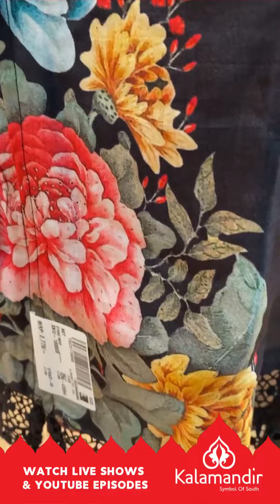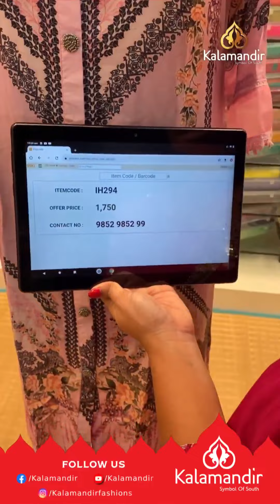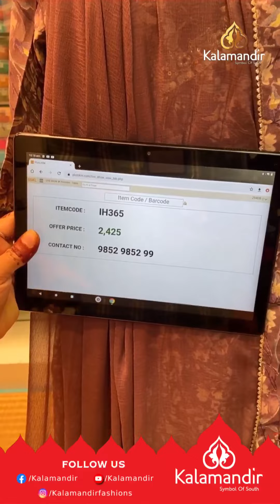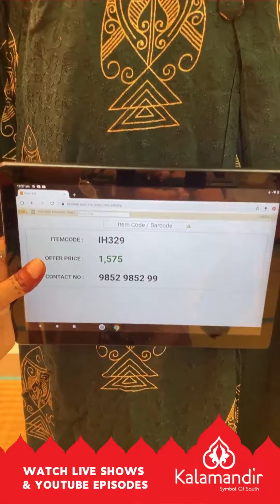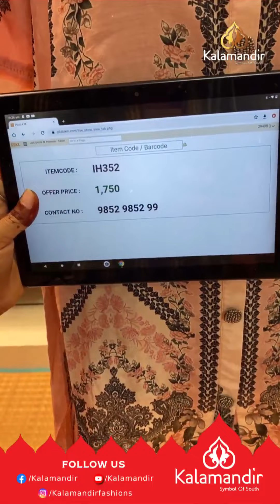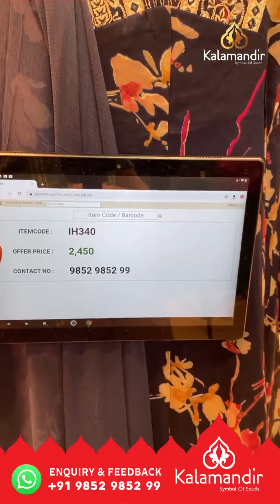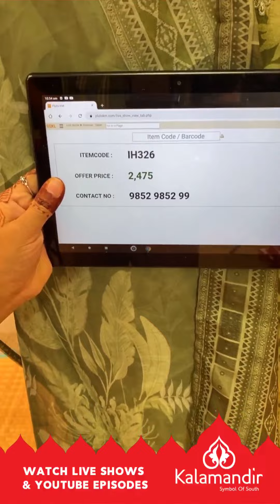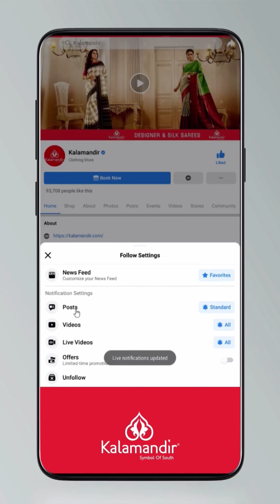FLASH SALE | Women's Kurtas Online | Kalamandir LIVE